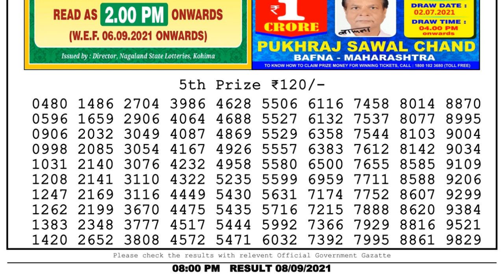Nagaland Lottery Sambad Result | Dear Lottery